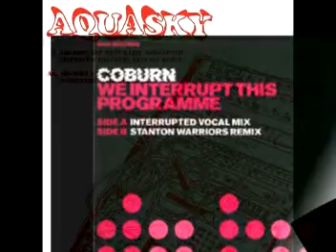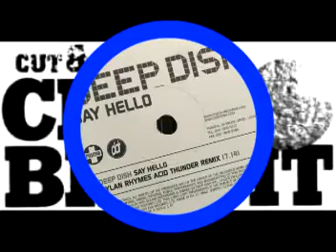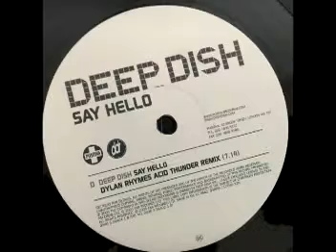DJ AtomicPhoenix - Kebraí Nuskool Breaks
O set Kebraí Nuskool Breaks é uma exploração das várias vertentes do breakbeat, iniciando com uma essência morning e prosseguindo para um aspecto night até o final do set. Os elementos e subgêneros passam pelo latino, funky, rock'n roll, hardcore, electro, hip-hop, house, progressivo e trance; e possui músicas com vocais masculinos, femininos e instrumental.
São aproximadamente 1 hora de músicas empolgantes e muita batida quebrada que vai fazer seus ossos se mexerem!

Como uma forma de interação de vídeo, editei as transições sincronizadas com as viradas, portanto, o momento em que estiver ocorrendo a transição de imagem, é também o momento em que está ocorrendo a transição das músicas. As imagens selecionadas tem alguma relação com a música ou o artista.

Setlist:
1. Ed Solo & Deekline feat. Christina Nicola - Paella (Gloria) 0:00
2. Ctrl-Z Vs Screwface - Stereo Typical  5:35
3. Dj Defkline & Red Polo - Shake it Up Baby 10:40
4. Beach Boys - Good Vibrations (Stanton Warriors Remix) 13:35
5. Aquasky & Meat Katie - Overneath (Friendly Remix) 18:32
6. Coburn - We Interrupt this Program (Stanton Warriors Remix) 23:57
7. Dj Mutiny - Soul Runner (Superstyle Deluxe Remix) 28:48
8. Rob Reng Vs Thief - I'll be the Shhh (Original Mix) 34:17
9. Cut & Run presents Crisp Biscuit - The Smiths Tune 39:08
10. Deep Dish - Say Hello (Dylan Rhymes Acid Thunder Remix) 43:35
11. Rob Le Pitch - Twisted (Tom Real and Rogue Element Remix) 49:44

Dados Gerais

DJ AtomicPhoenix
Nome Set: Kebraí Nuskool Breaks
Genêro: Breakbeat Nuskool
Tamanho: 78,1MB
Bitrate: 192Kbps
Duração: 56:52
Total músicas: 11
BPM: 132
Release: 19/07/2015

Enjoy!¡! \o/